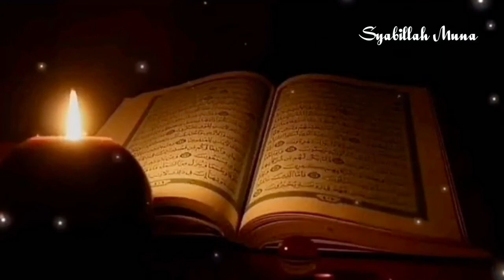INSTRUMEN AKU HAFIZ QUR’AN (Piano cover)| No Copyright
Instrumen aku hafiz Qur’an
Cover piano